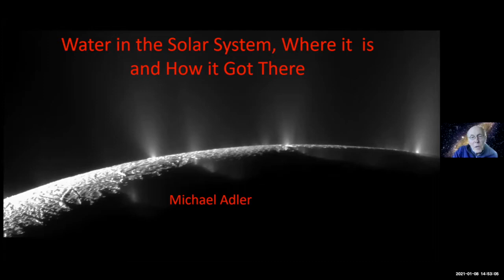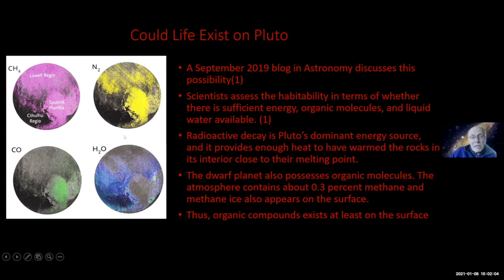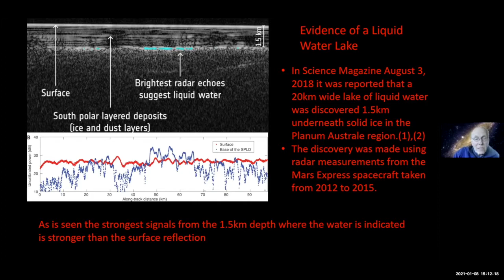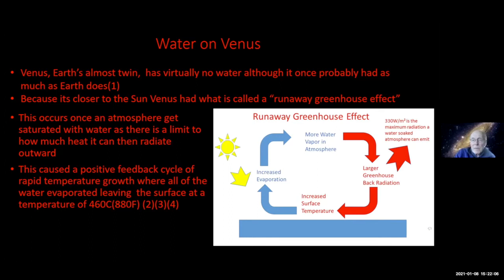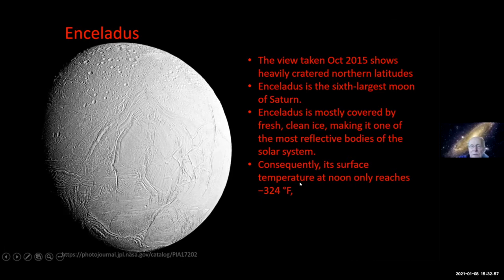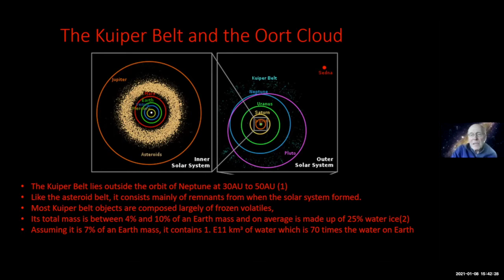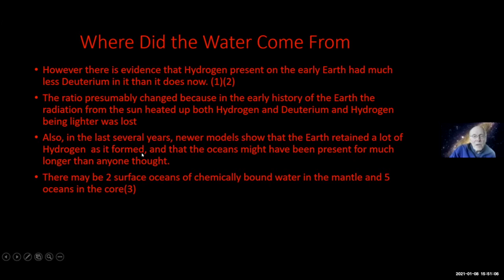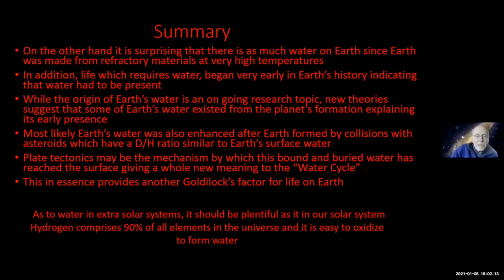Critical for Life: Where is Water in the Solar System, and Where Did it Come From?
Presented by - Mike Adler,
Geologists of Jackson Hole
Life as we know it can not exist without water, so the search for life beyond our Earth has focused on identifying the increasing list of places elsewhere in our solar system where water is found.
Over the last ten years we have learned that water exists in surprising places. Analysis from the New Horizon’s mission to Pluto strongly suggests that there is a liquid buried ocean on Pluto in spite of the temperatures as cold as -400F there. The Cassini mission to Saturn has discovered water geysers and a likely subsurface ocean on Enceladus. Jupiter’s moon Europa and Ganymede also likely have a buried liquid ocean because of tidal heating effects from Jupiter’s strong gravity. Closer to home Mars shows signs of having surface oceans during its early existence and large areas of buried ice have been detected. Before it was boiled off by a runaway greenhouse effect Venus likely has as much water as Earth does now.
Then there is the intense debate as to how Earth acquired its water. Possibilities include bombardment by comets and asteroids and recent evidence suggests that it was incorporated into the Earth during its formation.
Overall it is estimated that the solar system contained as much as 50 times the amount of water present on the Earth and water may be common on exo-planets. In this talk we will analyze where water exists in our solar system and beyond and how it got there.